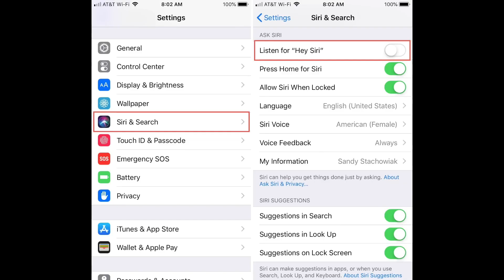Les MEILLEURS Ecouteurs sans fil Apple AirPods 2ème génération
Ecouteurs sans fil Apple AirPods 2ème génération
Pour obtenir ce produit au meilleur prix, cliquez sur le lien
Version Apple Airpods Pro

📦 Amazon Prime 30 jours d'essai gratuit

- - - - - - - - - - AVERTISSEMENT - - - - - - - - - -
Des portions de séquences dans cette vidéo ne sont pas du contenu original produit par Bien HT, mais proviennent d’autres sources, incluant les fabricants, ou d’autres créateurs.
La chaîne Bien HT participe au programme Amazon Partenaires, programme conçu pour permettre aux sites internet de percevoir une rémunération en proposant des liens vers les produits d’Amazon.fr. L’utilisateur est libre de rechercher lui-même ces produits s’il le souhaite sans passer par les liens proposés par Bien HT.